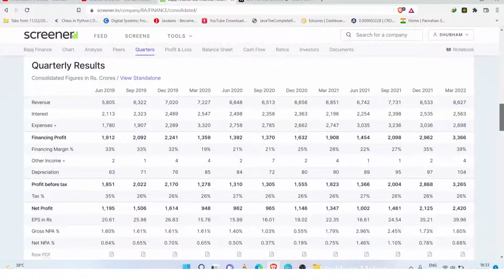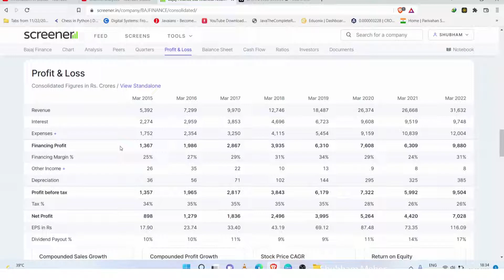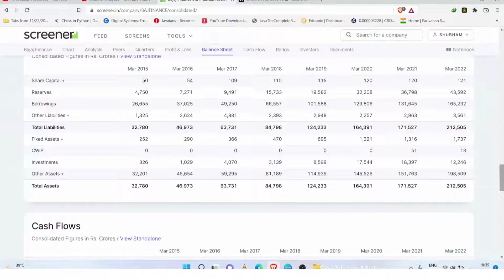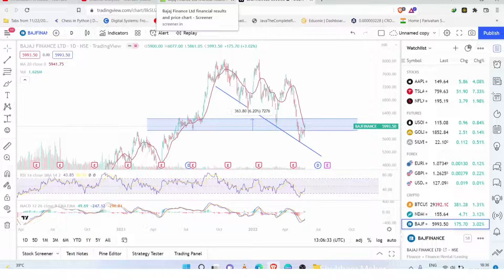Bajaj Finance Technical Analysis | high cagr stocks india | bajaj finance share news today 😊🟢🟢🟢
Topics Covered :
52 Week Low stocks to Buy
highest cagr stocks india
Multibagger Stocks
Stocks available on discount
Undervalued Stocks
Stocks available in Discount
Stocks trading at discount
Stocks
fundamental analysis of Stocks
Stock Market
Share Market
Investment
Trading
Demat Account
Trading Account